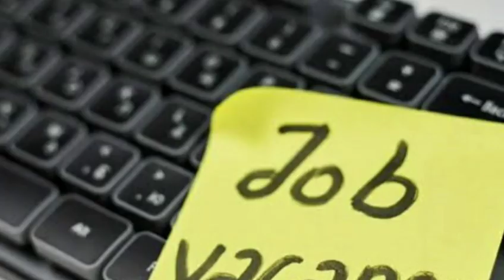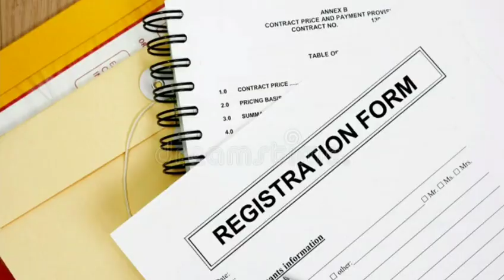Sarkari hospital jobs | ward boy jobs 2022 | Govt nurse jobs | Govt hospital sidhi bharti 2022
अनपढ़ नौकरी  अनपढ़ के लिए नौकरी 2021  अनपढ़ लोगों की नौकरी  अनपढ़ की नौकरी  सरकारी नौकरी 2022 ।
8th pass army jobs 2022
8th pass jobs 2022